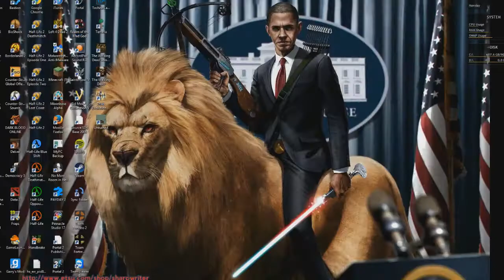Borderlands 2: E30: Speed105's baby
Hey everyone! This is my let's play of Borderlands 2 with some of my friends. More to come! Enjoy :D